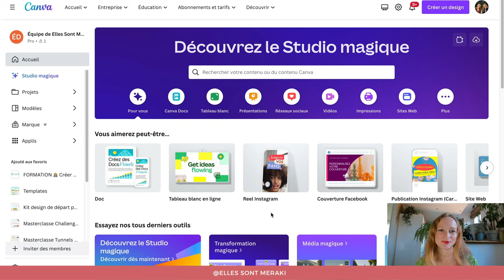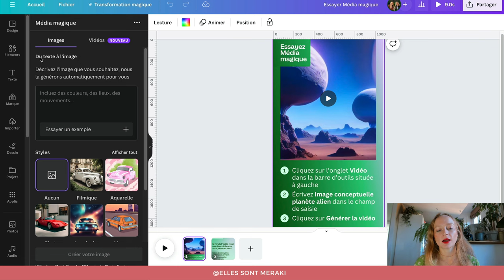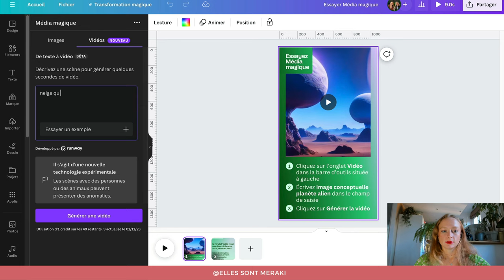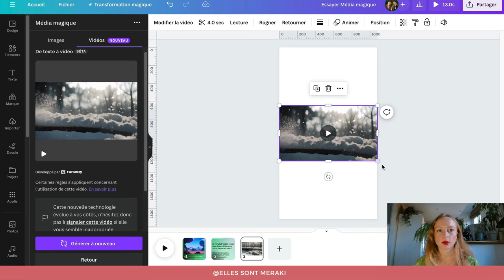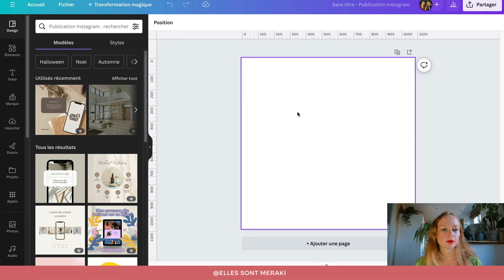CANVA Média Magique 🌟 Comment générer des vidéos avec l'Intelligence Artificielle ?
Découvrez dans cette vidéo comment utiliser la fonctionnalité Canva Média magique pour générer des vidéos grâce à l'Intelligence Artificielle 🌟 Ultra pratique lorsque vous souhaitez une vidéo spécifique pour vos contenus digitaux !

00:00 : Introduction
00:50 : Comment accéder à la fonctionnalité « De Texte à video » de Canva
01:22 : Comment utiliser la fonctionnalité « De Texte à video » de Canva
04:05 : L’utilisation de « De Texte à video » de Canva avec la version gratuite
05:07 : Accéder à la fonctionnalité « De Texte à video » de Canva directement depuis une création